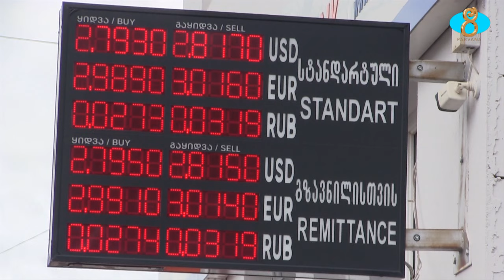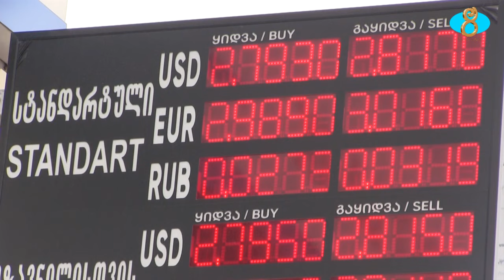Курс рубля снизился. Ռուբլու կուրսը նվազել է